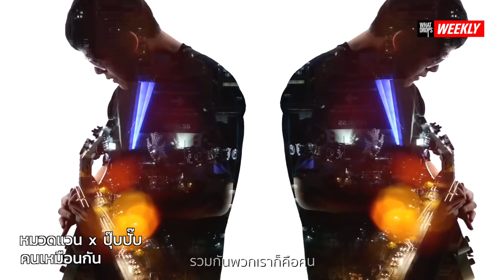WHAT DROPS WEEKLY เพลงประจำสัปดาห์ที่ 5/2019 | RAP IS NOW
WHAT DROPS WEEKLY อัพเดทเพลงใหม่ทุกสัปดาห์ มาต่อกันที่สัปดาห์ที่ 5 ของปีนี้ช่วงวันที่ 29 มกราคม - 4 กุมภาพันธ์ และติดตามเพลงใหม่ทุกวันบนเพจ WHAT DROPS

Intrumental by Shockko